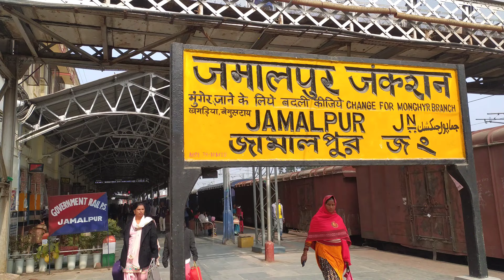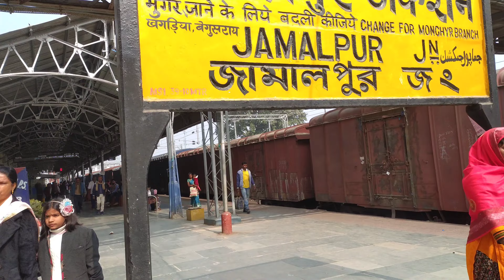Mai kaha ja rahi hu ? @shabnampriyavlogs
mai kaha ja rahi hu

My Use products :- boat airdopes 141  Bluetooth